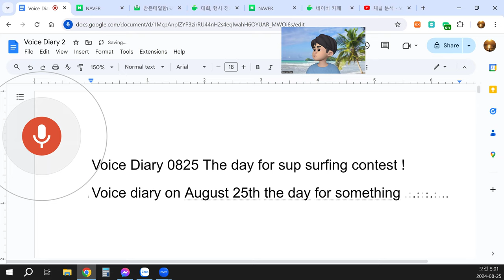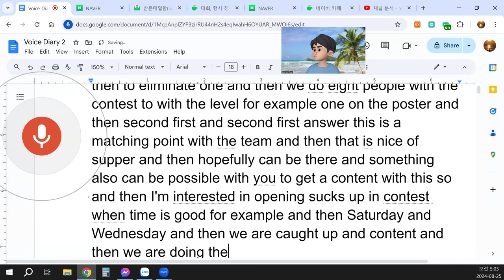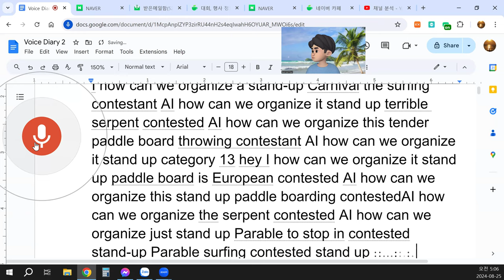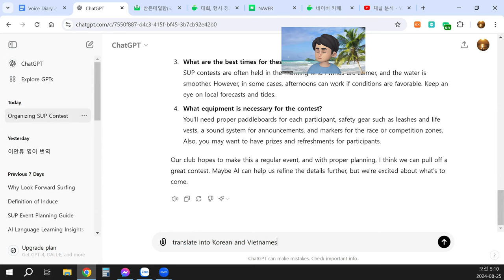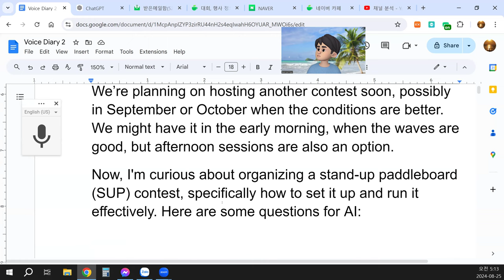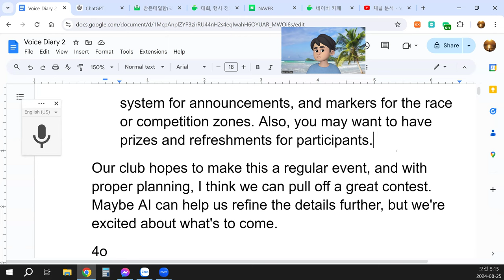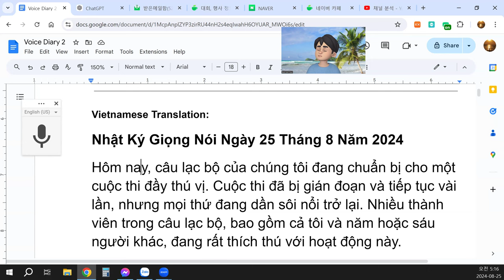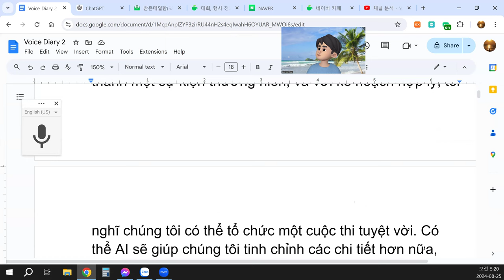Voice Diary 0825 The day for sup surfing contest !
Voice Diary on August 25th
Today, our club is preparing for an exciting contest. The event has stopped and started a few times, but things are picking up again. Many of our members are enjoying the activities, myself included, along with five or six others.
The contest has various stages, starting with a quarter-final for eight people and a semi-final with the final two. In the quarter-finals, people are divided into teams of three, and one person is eliminated in each round. Eventually, we’ll narrow it down to eight competitors, with a focus on moving through different levels.
For example, one round may be based on speed or skill, and teams will compete to move on. It's really a fun and exciting event, and I hope we get some good participation. We’re planning on hosting another contest soon, possibly in September or October when the conditions are better. We might have it in the early morning, when the waves are good, but afternoon sessions are also an option.
Now, I'm curious about organizing a stand-up paddleboard (SUP) contest, specifically how to set it up and run it effectively. Here are some questions for AI:
How can we organize a stand-up paddleboarding contest?
To organize a SUP contest, you'll need to plan out a few key elements. First, determine the location and conditions (ocean, lake, etc.), set a date based on when the waves or water conditions are ideal, and decide on categories (based on skill level, age, or type of board). You'll also want to outline the format (heats, elimination rounds, finals), arrange for judges, and ensure safety measures are in place (lifeguards, safety boats, etc.).
How can we run the event smoothly?
Use a well-structured schedule. Have check-ins for participants, clear rules and scoring guidelines, and a system for tracking results in real time. You may want to use apps or software to help manage registration and scoring efficiently.
What are the best times for these types of contests?
SUP contests are often held in the morning when winds are calmer, and the water is smoother. However, in some cases, afternoons can work if conditions are favorable. Keep an eye on local forecasts and tides.
What equipment is necessary for the contest?
You'll need proper paddleboards for each participant, safety gear such as leashes and life vests, a sound system for announcements, and markers for the race or competition zones. Also, you may want to have prizes and refreshments for participants.
Our club hopes to make this a regular event, and with proper planning, I think we can pull off a great contest. Maybe AI can help us refine the details further, but we're excited about what's to come.